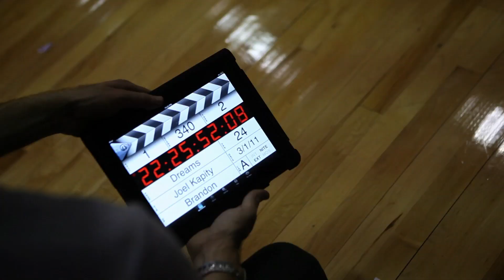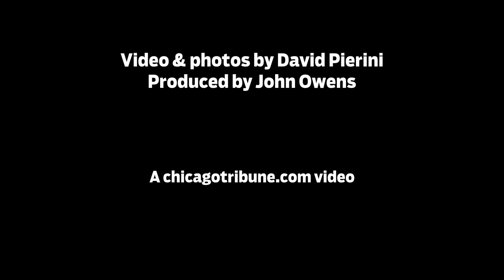Making movies with grade school hoops star Jaylin Fleming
We visit with grade school basketball superstar Jaylin Fleming on the set of the movie "Dreams" on Chicago's South side. Fleming, a sixth grader at Beasley Academic Center in Chicago, is one of the best young basketball players in the country. He became a national phenomenon after a Tribune video and story introduced Fleming as "the best 10-year-old hoops player in the U.S."